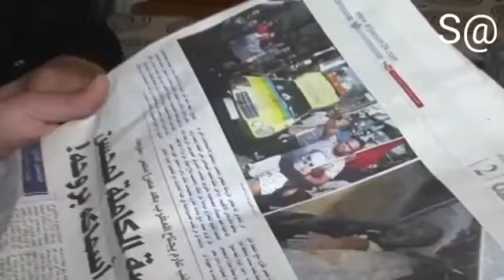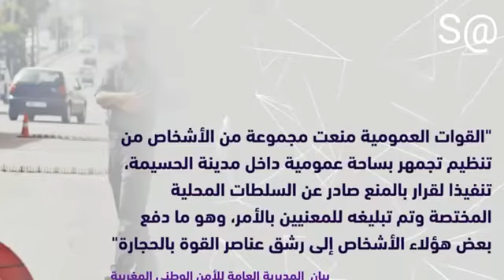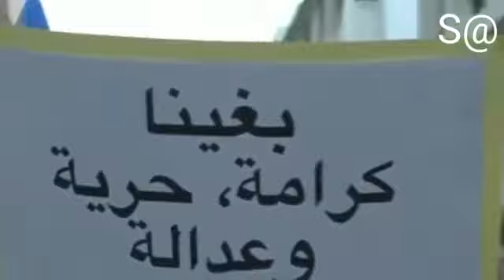احتجاجات الحسيمة الاخيرة بالمغرب على قنوات عربية